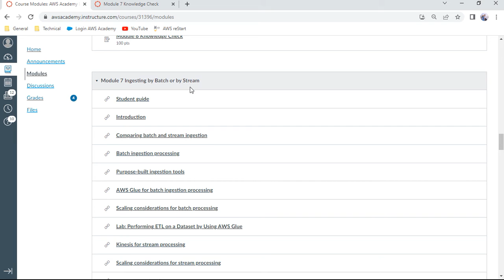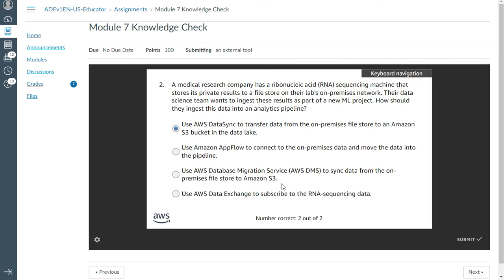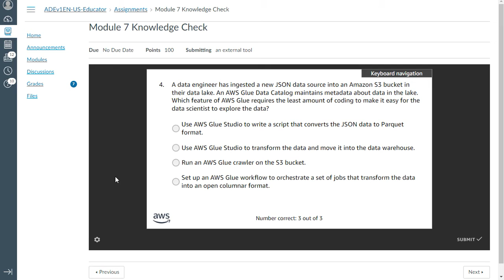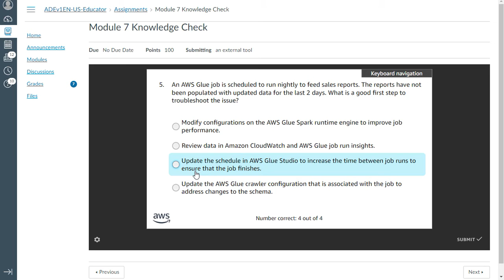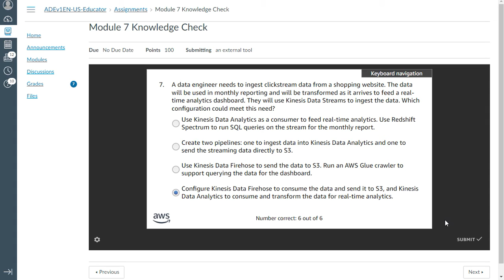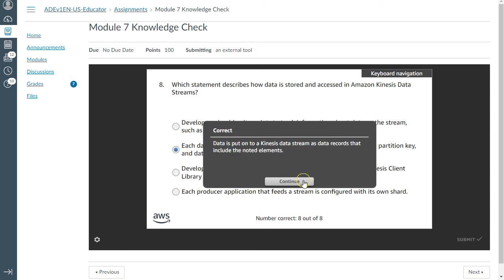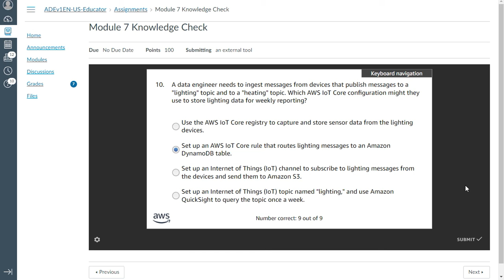AWS Data Engineering Module 7 - Knowledge Check - Anand K